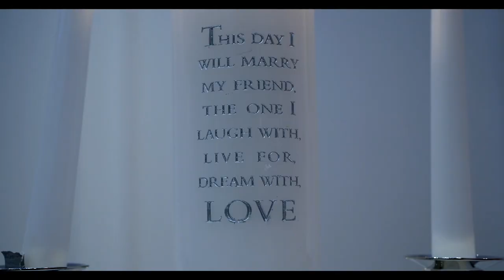Eliana & Francisco Wedding (Teaser Trailer)